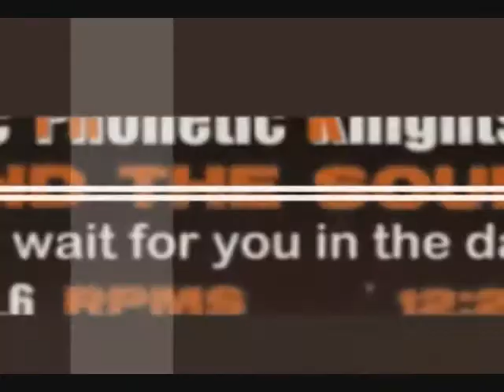sanity - faith is cracking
Victim of time and place
picked up by the inphants
never knowing where you're from
never having one for instance

the fields where you ran they miss you now
yeah the bark is peeling like phaded dreams
falling branches like open arms
despertly reaching for some sanity
i need some sanity
crucifix is hanging on the wall
can't you see the hurt look in his eyes
can you really blame him for giving up
when we let him down so many times
the fields where you ran are burning wild
mother nature has her tragedies
everybody shakes the tree of life
all the gifts fall down for you and me

i want some sanity i need some sanity

the more you ask for
 the less you get
you better take whats coming to you
cause everything it has its price now

all the gifts running for you and me
i want some sanity